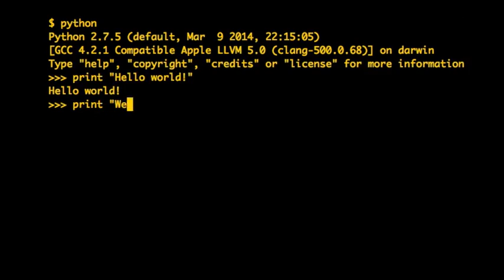1 2 1Video Welcome to Python Guido van Rossum University of Michigan Coursera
Python for Everybody (University of Michigan)